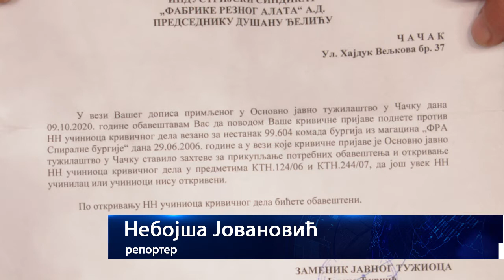02.11.2020. FRA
STUDIO ČAČAK

Adresa: Skadarska 7/3, 32000 Čačak

STUDIO UŽICE